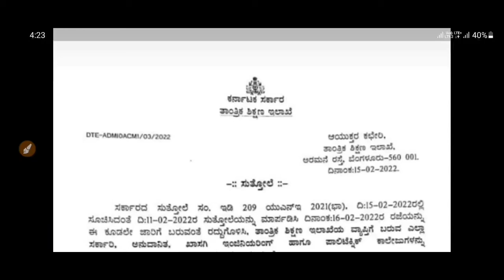ALL UNIVERSITY UPDATE|ALL DEGREE DIPLOMA VTU ALL COLLEGE REOPEN|students solution